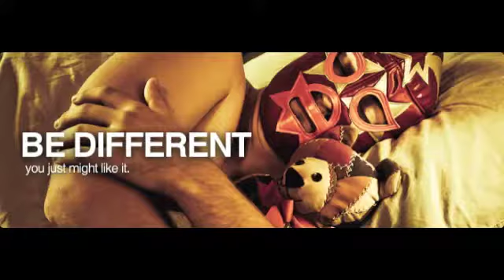Home Insurance...And How To Lower Your Premium.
Ever ask yourself "How can I get cheaper home insurance?" Well we may have the answer for you. Although not at all practical or realistic, Bryan has some suggestions to lower you home insurance premium.